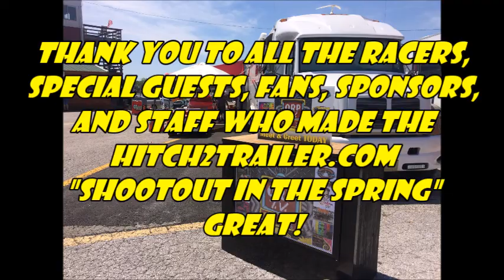Hitch2Trailer.com "Shootout in the Spring" May 6-7, 2016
Highlights from both days of racing from the Hitch2Trailer.com  "Shootout in the Spring" including ORPtv-Action Cam In-Car footage from Pro Street racer Steven Huntley and Drag Radial racer Marty Chance, the Wheelstander Showdown between World Record holder "Nitro" Mike in his PT Cruiser and "Fireman" Ricks 1950 bullet nosed firetruck, and the Finals of Jr Dragsters, Drag Radial, MW 8.5, True 10.5, Pro Street and Pro Mod!